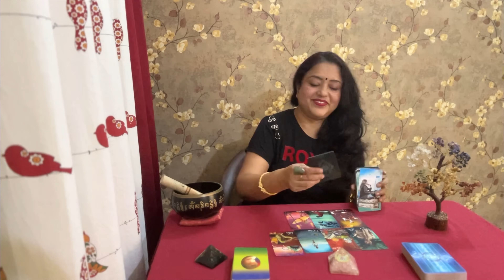🌟 PICK A PILE🃏 🎴 👀 MOST ACCURATE ENERGY 💯 UNKE CURRENT FEELING AAP K LIYE 🍫🦜